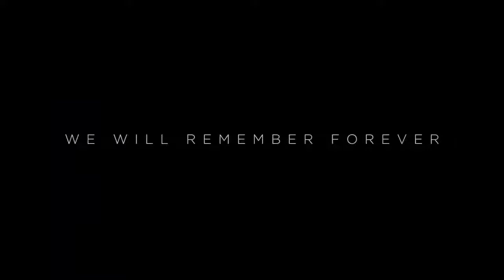ETERNALS Official Teaser (2021) Angelina Jolie, Marvel Movie HD